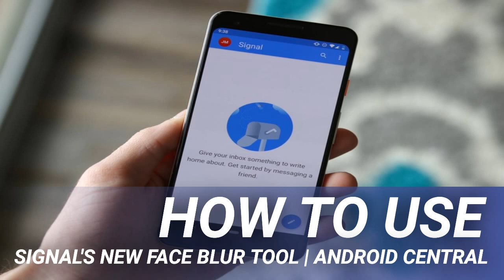How to use Signal's new face blur tool | Android Central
Sometimes when you take a photo with your smartphone to send to someone or post on social media, you may not need or want to include everyone who was captured in the image. Thankfully, Signal, the private messaging app, has added a new built-in face blurring tool that can preemptively detect faces and allows you to manually blur out individuals who you might now wish to expose. We'll show you how to use this feature in the steps below.

There may be many reasons why you may not want to include everyone's face in a photo. Perhaps you're at a school event for your kid and you don't want to identify other children for privacy reasons, or maybe you're attending a rally or political event and you don't want to potentially get someone (or yourself) in trouble by placing them at a specific place at a specific time. Whatever your reasons may be, it's safe to say that blurring out faces is a feature that can benefit many different people for many different reasons.

Tap on the blur icon in the toolbar at the top of the screen (looks like a circle with a plus sign in it).

Toggle on the Blur faces switch at the bottom of the screen. The app will attempt to detect faces in the photo and blur them.

Now, you can send the photo to anyone or post it anywhere and the face(s) will be blurred out. Alternatively, you can save the image to your device by tapping on the download arrow in the toolbar at the top of the screen.

Remember that as long as you are sending messages from Signal to another Signal user, those messages are end-to-end encrypted and can only be opened and read by the sender and receiver. This works like Apple's iMessage, and if both the sender and receiver have Signal, they are protected. Signal does allow Android users to set the app as their default SMS texting app; just know that if you do this, any messages or media you send from Signal to a non-Signal user or SMS app will not be encrypted.

One major advantage that Signal has over iMessage is that it works across platforms, just like WhatsApp, Telegram, and others. However, many security experts claim that Signal is more secure and reliable than those other cross-platform services. Signal is also free, open-source, and it is run by the non-profit Signal Foundation.

If you and your friends and family don't yet have Signal installed on your smartphones, now is the time to get it!

Signal is widely regarded as one of the most secure, end-to-end encrypted messaging apps. With features like face blur, stickers, and audio and video calling, there's really no reason not to have this app on your phone.

Following Apple removing Fortnite from its App Store, and the subsequent announcement of an Epic Games lawsuit against the company, Google seems to have done the same.

There's a lot to look forward to with Android 11, but when will your phone actually get it? Here's everything we know!

The Google Assistant is the most useful smart voice assistant for getting your questions answered and keeping track of your digital life, but it's also great at helping you control your smart home devices and services.

No spam, we promise. You can unsubscribe at any time and we'll never share your details without your permission.

Jeramy is proud to help Keep Austin Weird and loves hiking in the hill country of central Texas with a breakfast taco in each hand. When he's not writing about smart home gadgets and wearables, he's defending his relationship with his smart voice assistants to his family. You can follow him on Twitter at @jeramyutgw.